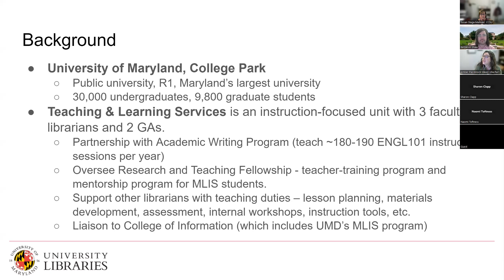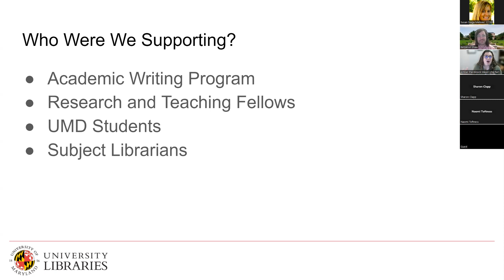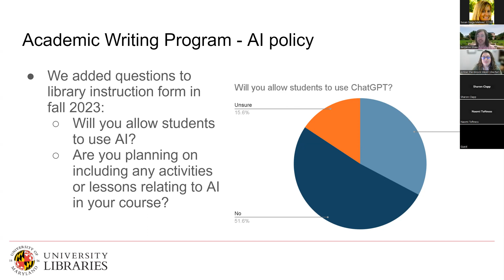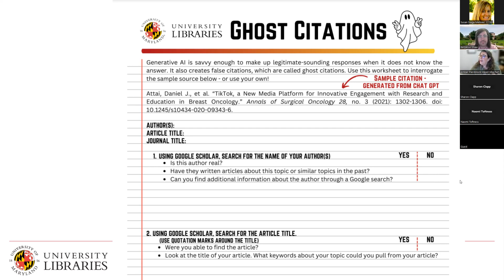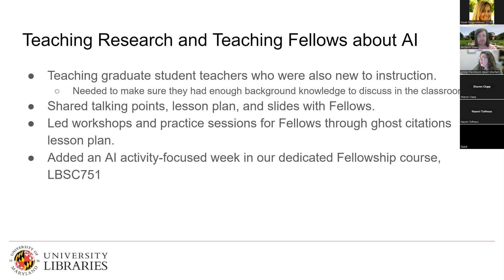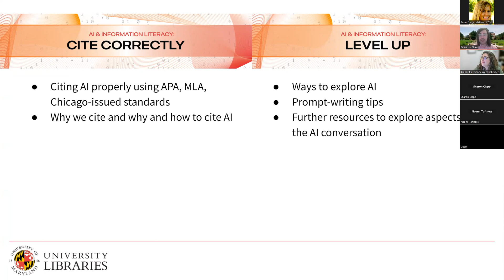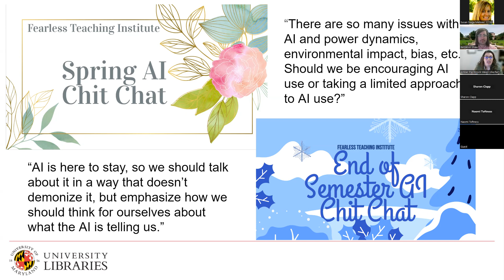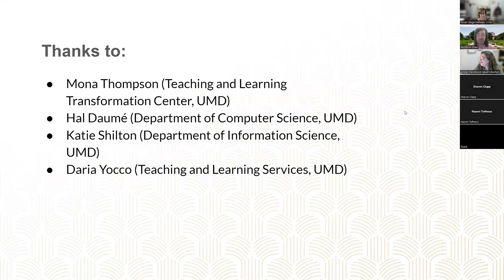2024 CALC Teaching While Learning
Breakout Session F. Teaching While Learning: An Approach to Incorporating Artificial Intelligence Literacy in Library Instruction
Amber Pierdinock-Weed - Teaching and Learning Librarian, University of Maryland
Benjamin Shaw - Teaching and Learning Librarian, University of Maryland
Abstract: As Artificial Intelligence (AI) became increasingly more prevalent in higher education, and showed clear implications in the ways we approach academic research, librarians needed to learn what impacts AI would have in their practice. The Teaching and Learning Services unit at the University of Maryland, College Park spearheaded how to incorporate discussions about AI literacy into library instruction by preparing lesson plans and talking points for research librarians and organized professional development workshops for librarians about AI. This session will discuss how Teaching and Learning Services librarians collaborated with our Academic Writing Program to regularly incorporate AI literacy into our First-Year library instruction curriculum and actionable strategies we used to prepare research librarians to discuss AI in their classroom. We will also discuss our plans for the future as AI continues to evolve.